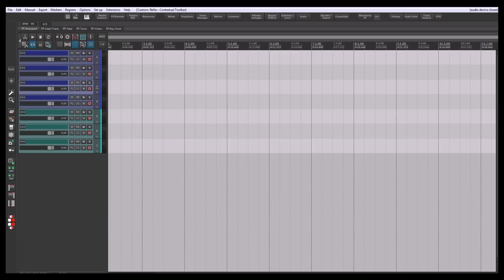Config Reaper 5 - ReNo Melow - Présentation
Un nouveau lien pour télécharger la config